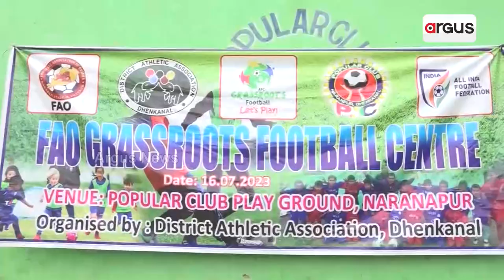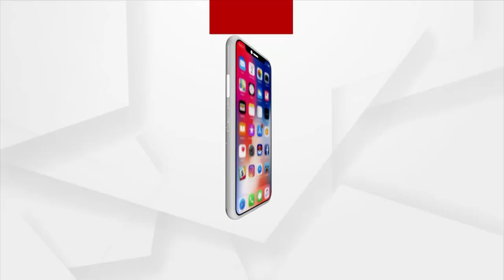Players To Shine In Football| FAO's Grassroot Level Training Centre Starts In Dhenkanal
Dhenkanal Players To Shine In Football| FAO's Grassroot Level Training Centre Starts In Dhenkanal.